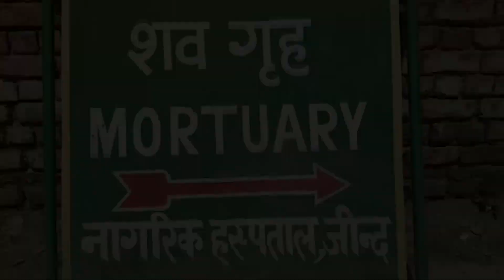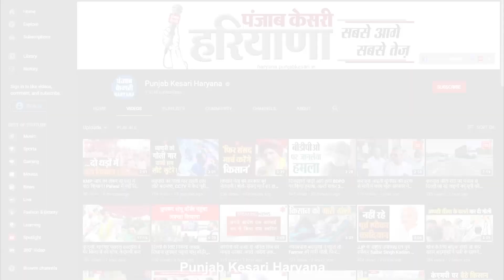बाथटब में खेल रही थी 11 महीने की मासूम बच्चा, 3 साल के भाई ने खोल दी टूंटी, डूबने से हुई मौत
मामूली सी लापरवाही कैसे किसी की जान ले सकती है इसका एक उदाहरण जींद में देखने को मिला है जहां खेल खेल में 11 महीने की बच्ची की मौत हो गई, जी हां, पूरा मामला जींद की एम्पलॉयज कॉलोनी का है जहां दिन के समय बच्ची बाथटब में खेल रही थी इस दौरान उसका तीन साल का भाई चिराग भी साथ में मौजूद था, चिराग ने खेल खेल में पानी की टोंटी खोल दी, जिसके चलते बाथटब का जलस्तर बढ गया और डूबने की वजह से मासूम की मौत हो गई।